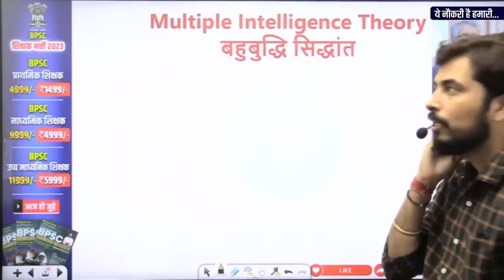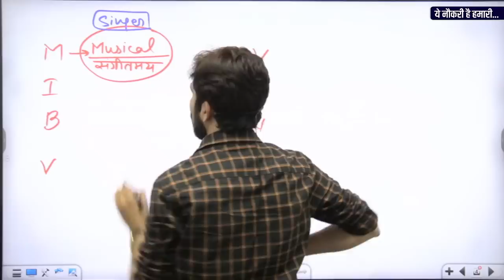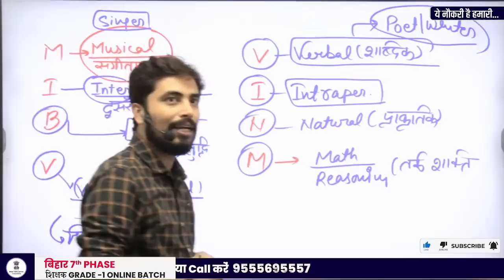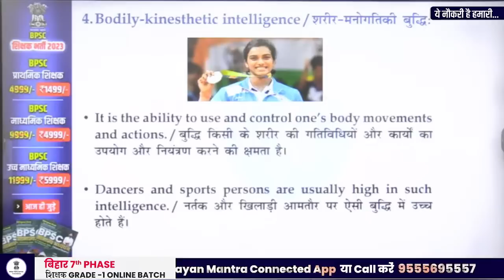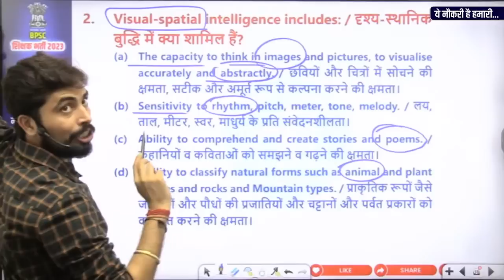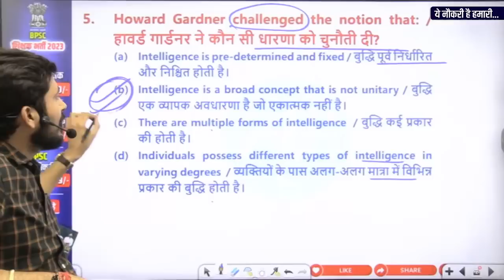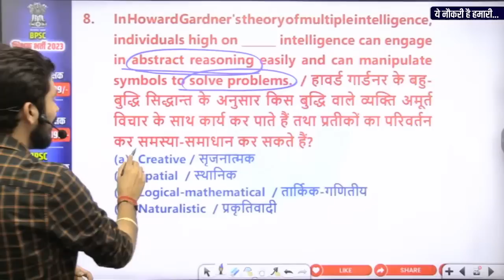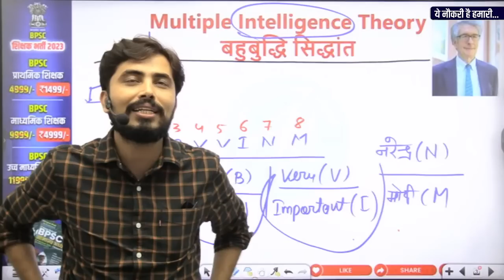CTET JULY 2023 | Gardner Theory of Multiple Intelligence | Rohit Vaidwan Sir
📌Child Development with Pedagogy & Methodology
📗यह Book आपके Exam को ध्यान में रख कर बनाई गई है
📌Exam - DSSSB, SUPERTET, KVS, CTET, HTET, REET

👨🏻‍🏫 Bihar 7th Phase शिक्षक भर्ती  Online Course 👨🏻‍🏫

🔖 Bihar 7th Phase PRT ✅

🔖 Bihar 7th Phase TGT ✅

🔖 Bihar 7th Phase PGT ✅

🔵 (GS+Pol. Science)

गार्डनर का बहुबुद्धि सिद्धान्त
Gardner Theory of Multiple intelligences
Gardner THEORY IN HINDI
Gardner Theory by rohit vaidwan sir
cdp by rohit vaidwan sir
howard gardner multiple intelligences pdf
gardner's theory of multiple intelligences test
9 multiple intelligences
logical-mathematical intelligence
howard gardner: theory
multiple intelligence examples
in howard gardner's multiple intelligences theory
multiple intelligences in the classroom